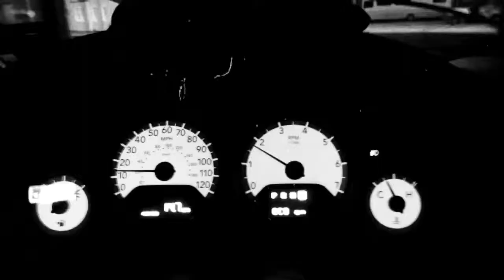Police Corruption in New Orleans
A rapid wild dog chases small boy for one minute before eating the young man's face.